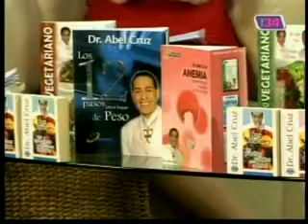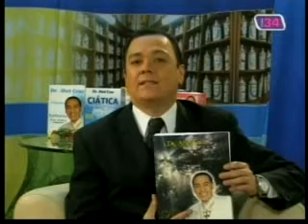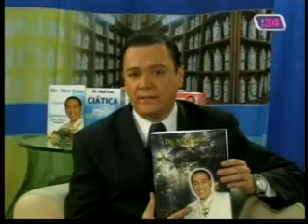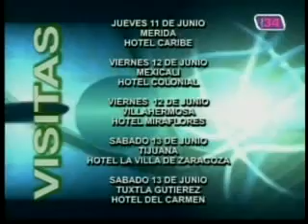bionatura01 glaucoma 4